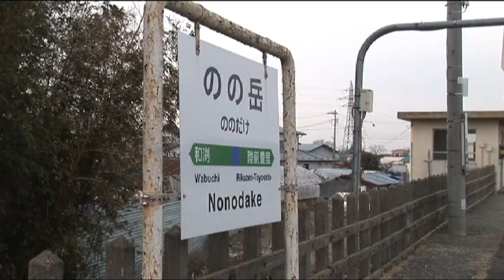作業用マニアック鉄道動画（約１時間12分）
過去の映像をつないで作業用動画にしくした。BGMにするもよし、ぼ～っと眺めるもよし。